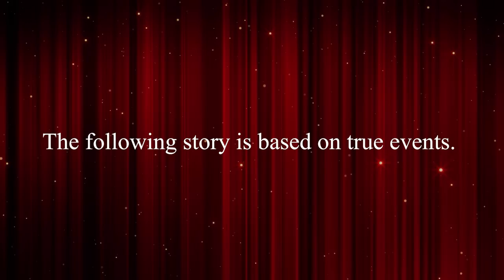Ding Ding Ding 2 | Wraith's Revenge | Dead By Daylight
New Member: Anthony Messer - SAM FAM

The Wraith is one of the original killers in the game, who can cloak himself and become invisible to the survivors. However, he also makes a loud bell sound when he uncloaks, sound like a “Ding Ding Ding”. In this parody, the Wraith gets tired of being mocked and abused by the survivors, and decides to take his revenge in a hilarious and unexpected way. If you’re a fan of Dead by Daylight, animation, or comedy, you’ll love this video!

Dead by Daylight is an asymmetrical multiplayer horror game developed by Behaviour Interactive. It was released for Microsoft Windows in 2016, and for PlayStation 4, Xbox One, Nintendo Switch, Android, and iOS in later years. The game pits four survivors against one killer in various maps and modes. The survivors must escape from the killer by repairing generators and opening exit gates, while the killer must hunt them down and sacrifice them to the Entity.

0:00 Opening
0:18 Act I
2:45 Act II
5:38 Finale